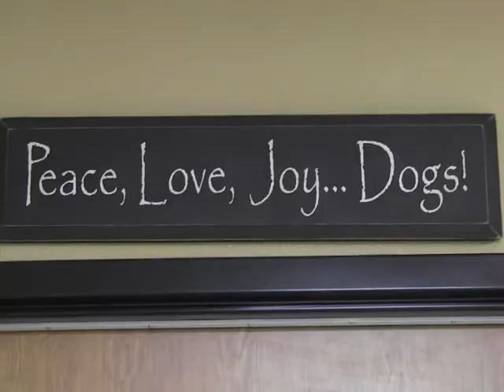ADC: Door County Humane Society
Access Door County, hosted by Arlene Woelfel, visits with Carrie Counihan, Director of the DC Humane Society.  We visit the shelter across from the Cherryland Airport and see the first episode of Adorable Adoptable Pets.